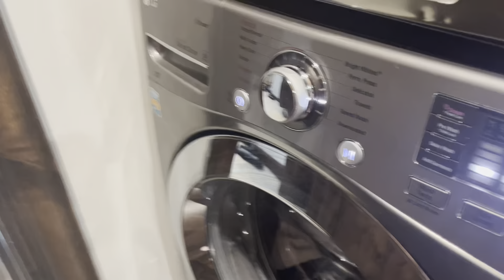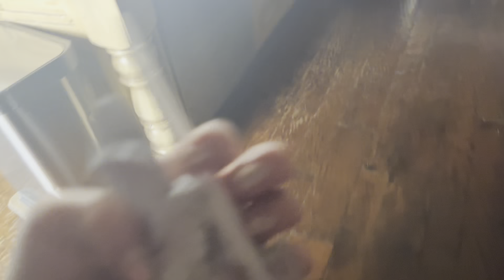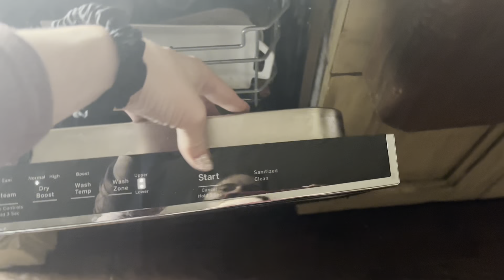Packing for Mexico organization and tidying up.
Packing light and trying to keep everything organized.

Getting excited for Mexico.
mininalst packing